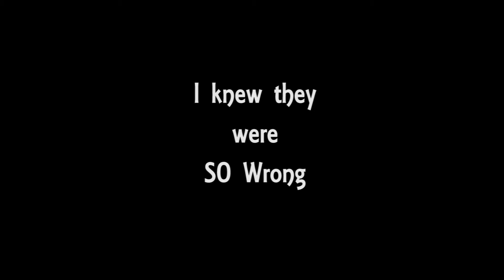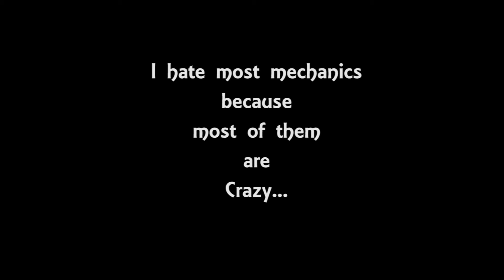Jaguar is alive after being told to sell it for parts. I spent no money to fix her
I was told my car was a dead cat and i tried to explain to the mechanics there is no way because how the car stop running, there was NO way this could of happened because of the chain of actions. I was correct, the engine is in great shape. The mechanics told me if I got 800 buck, I would be a lucky guy